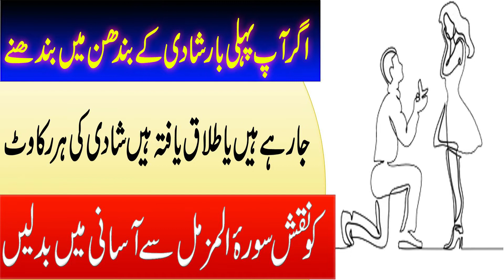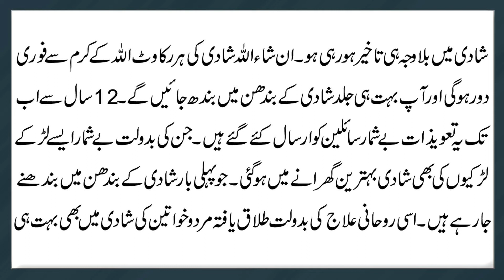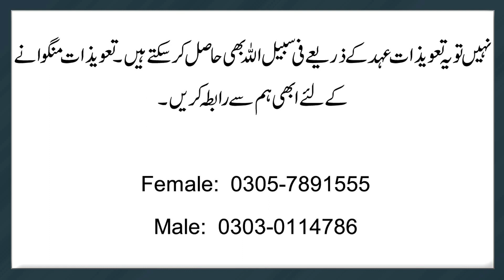Nikah Ka Noorani Taweez | Shadi Ka Taweez | Love Marriage Taweez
Aaj Ka Mozu Nikah Ka Noorani Taweez | Shadi Ka Taweez | Love Marriage Taweez

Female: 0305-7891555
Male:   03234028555